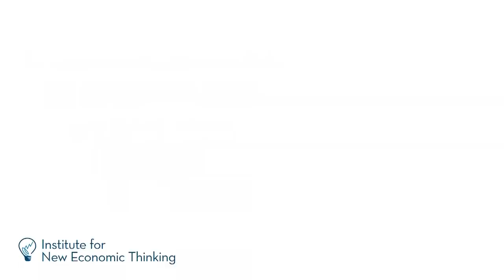Alexander Field: A Great Leap Forward - Productivity Growth During the Great Depression (1/4)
Alexander Field offers a new take on postwar prosperity in the United States. While public spending during the Second World War is often credited with laying the foundation for postwar growth, Field suggests this foundation had long been laid. In fact, in this INET interview with Rob Johnson he says productive capacity increased tremendously in the years preceding the war, and that fact -- not the war spending -- provided the basis for prosperity and productivity improvements in the 1950s and 1960s.

Alexander J. Field is Professor of Economics at Santa Clara University and Executive Director of the Economic History Association. He is author of the book A Great Leap Forward: 1930s Depression and U.S. Economic Growth.